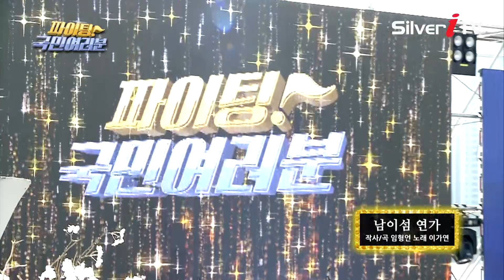파이팅 국민여러분 시흥 3부 [실버아이TV]